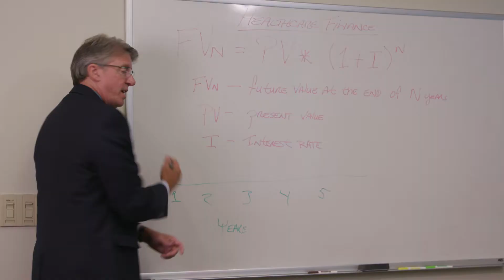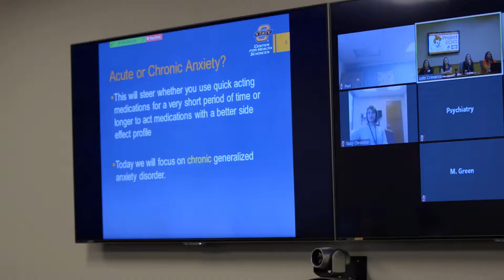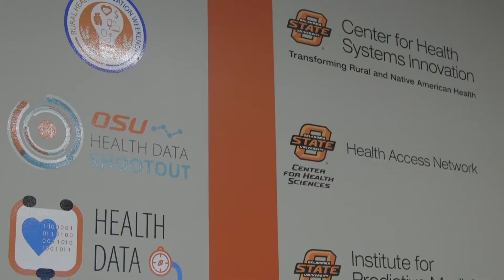Innovation Starts Here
OSU Center for Health Sciences is committed to innovating in every way, to ensure we are meeting the needs of Oklahoma now and in the future. Whether it be in teaching, recruitment, technology, research, or culture, Innovation Starts Here.